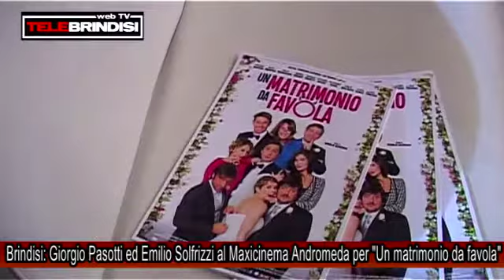Brindisi: Giorgio Pasotti ed Emilio Solfrizzi al Maxicinema Andromeda per "Un matrimonio da favola"